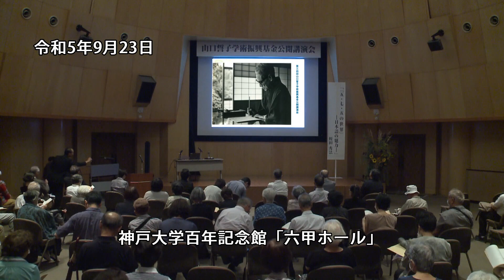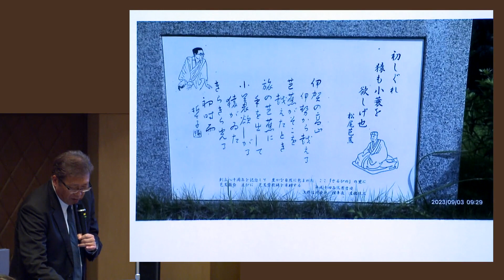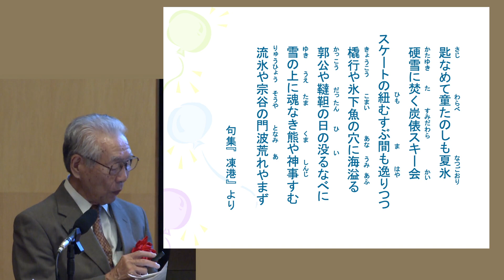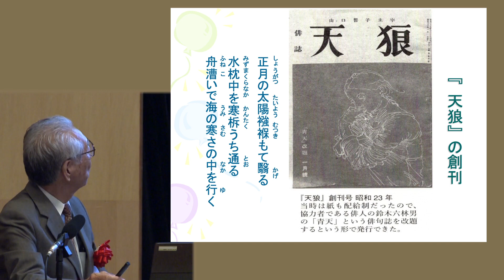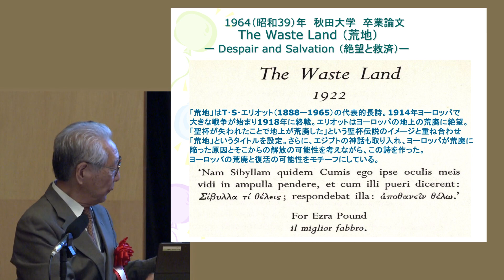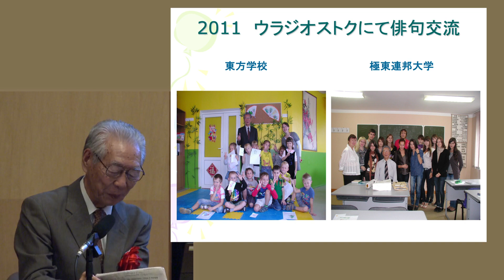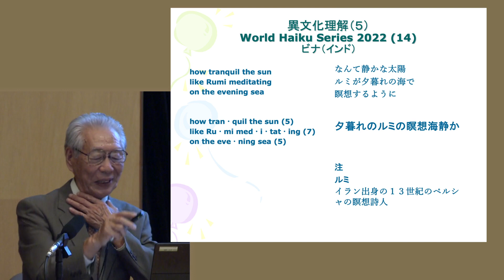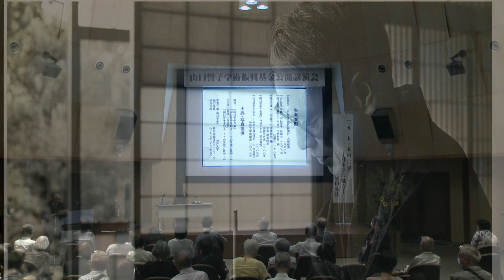第34回山口誓子学術振興基金公開講演会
講師：蛭田　秀法氏（秋田国際俳句ネットワーク会長・「天為」同人）
演題：『五・七・五の世界』－日本語の魅力－

2023年9月23日（土）、神戸大学六甲台第2キャンパス百年記念館「六甲ホール」において、秋田国際俳句ネットワーク会長・「天為」同人の蛭田 秀法先生をお招きしご講演いただきました。
本講演では「『五・七・五の世界』－日本語の魅力－」と題し、誓子の句・生涯の振り返りとともに、講師の蛭田先生が2009年に創設された秋田国際俳句・川柳・短歌ネットワーク（2019年から秋田国際俳句ネットワークに移行）の活動を中心にお話しいただきました。
多くのトピックが盛り込まれたご講演は、和やかな雰囲気のうちに拍手で締めくくられ、会場からは「親しみやすい内容で、ご活動の話題などから先生の温かいお人柄も伺える講演でした」との声が聞かれました。
0:00:20 司会挨拶
0:01:10 開会の辞・実行委員長挨拶
0:03:40 副学長挨拶
0:11:33 講師紹介
0:13:20　講演開始
1:08:14 閉会の辞